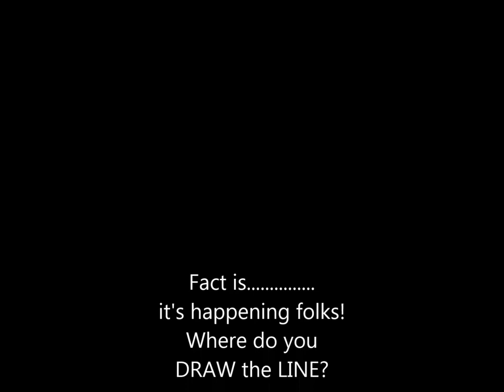Tucson Weather 1126 2023 Where do you....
,,,draw the line? Real News Tucson reporter Chris Haskell showing Tucson weather on 11/26/2023 demonstrating the all natural weather created by Mother Nature. Not.